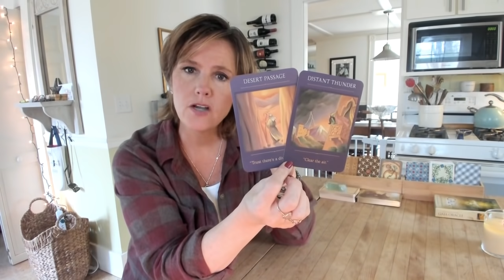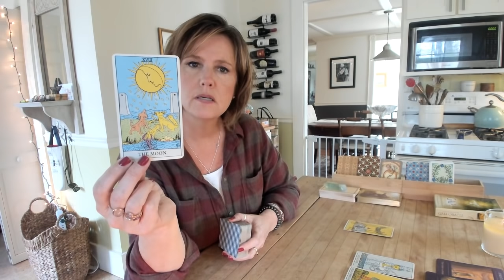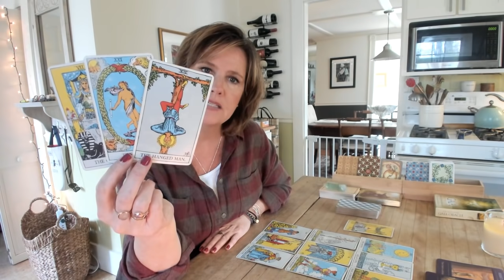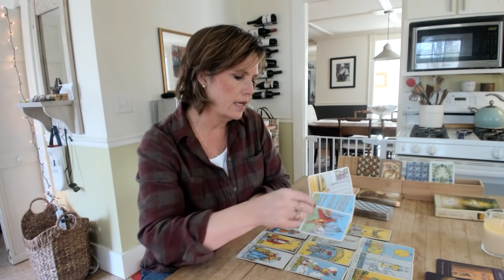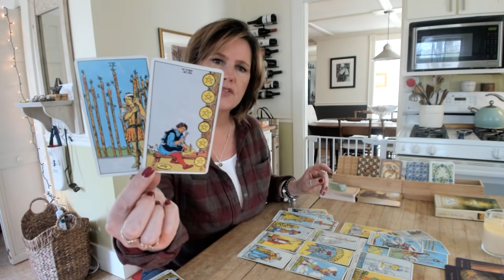GEMINI LIBRA AQUARIUS Great Adventure/Infinite Abundance Both Showing Up AIR Sign May 4-5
geminitarot libratarot aquariustarot This is really *right place/right time* AIR Sign - Great Adventure and Infinite Abundance ahead!

Learn to read Tarot with MJ in The Wisdom of the Tarot Class - click here to sign up